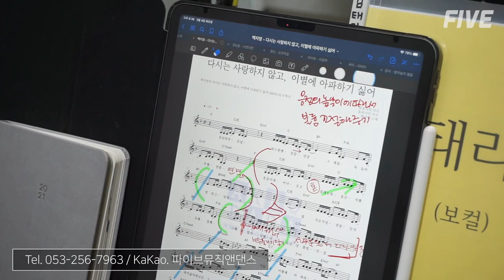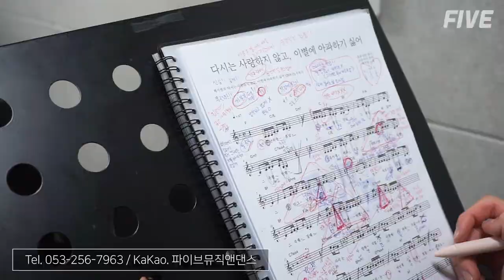대구실용음악학원 파이브뮤직앤댄스 보컬레슨 :)